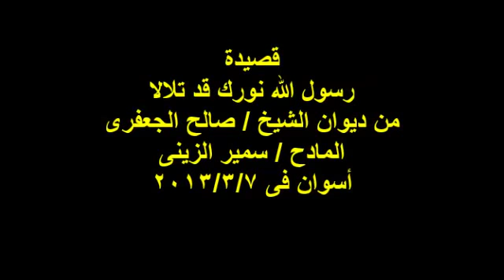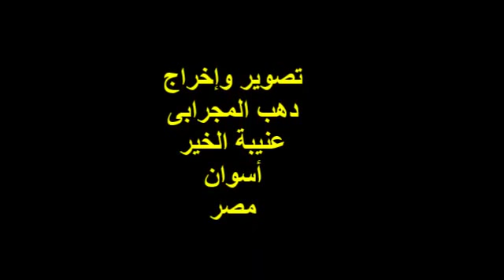رسول الله نورك قد تلالا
رسول الله